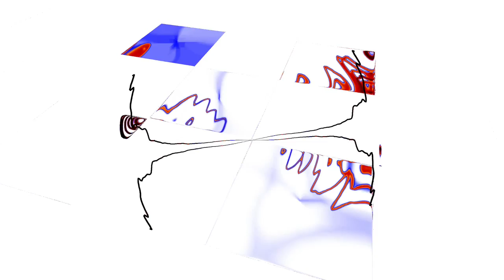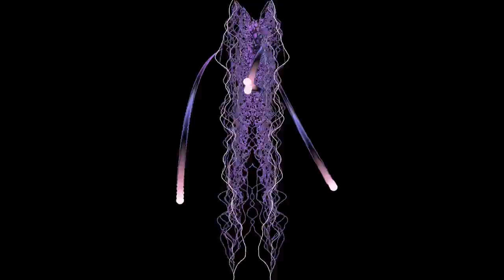Thirteen Senses - Waves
Title: Waves
Artist: Thirteen Senses
Album: A Strange Encounter
Year: 2014

The sun came down and burnt your face
One way ticket from love to hate
Under where it all begins
All stood still and hollowing

The bird that fell out of its cage
Wants to go back there again
Every star is on its way
You're the only one that stayed

All the time you could have saved
All the time you gave away

You know the heart beneath the waves
The one that I was trying to save
The one that almost slipped away was mine
I was sinking at such pace
Holding breath beneath the waves
The time it takes to compensate is up

Something pulls us into shape
Leaves your body where you lay
Theories come inside my head
Filling all the spaces left

I see the waves
And the time it takes for me to be saved
And it's easily the most powerful thing I've ever seen
And you have to know
I couldn't see it here on my own
I couldn't see it here all alone